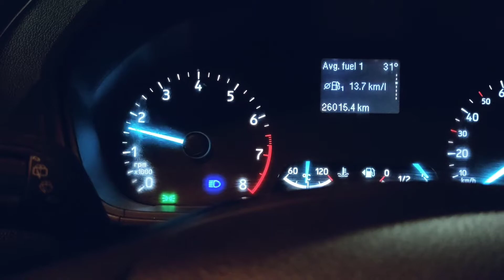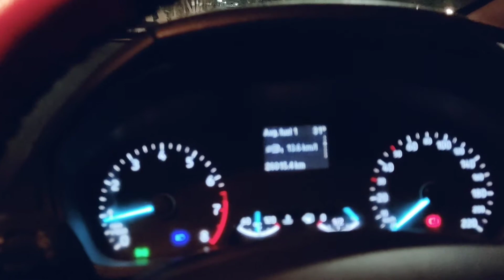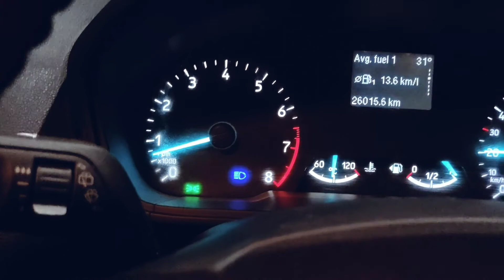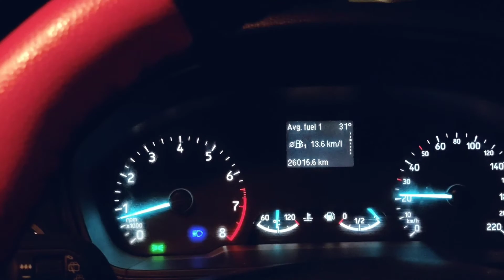Ford Ecosport का ये Feature पक्का नहीं पता होगा || REVIEW WITH VIKAS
Today I have tested a very different thing in my Ford Ecosport.